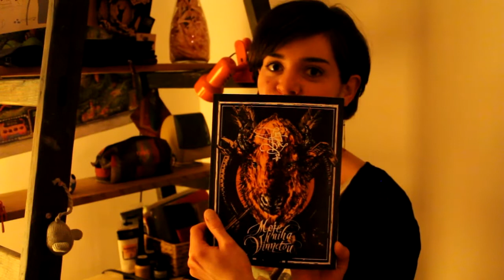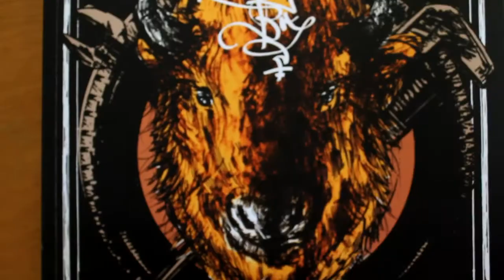Toybox - Moje kniha Vinnetou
Zuzka a komiksový príbeh od českej umelkyne Toybox, ktorý je svojím spracovaním (naturalistickou) pastvou pre oči.